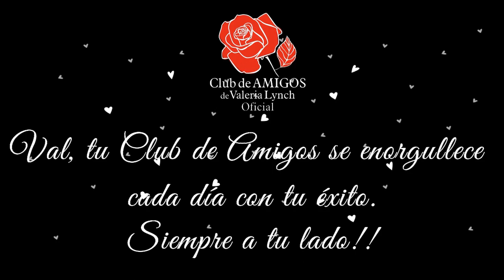Valeria Lynch - Mensaje